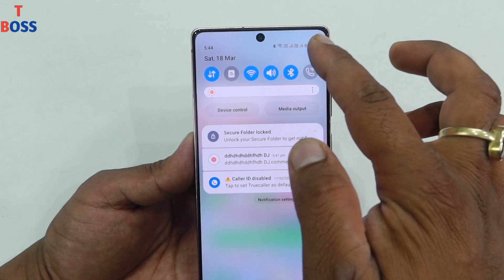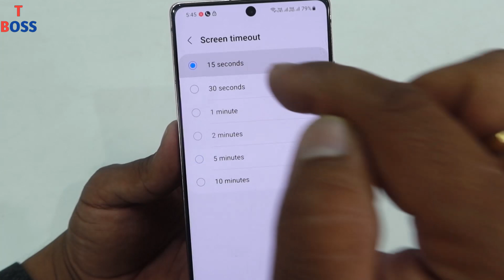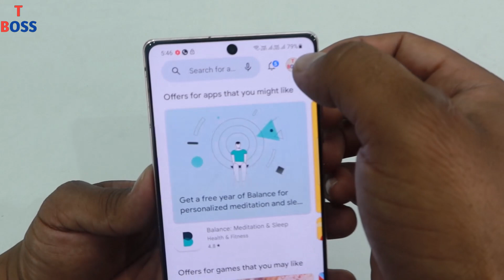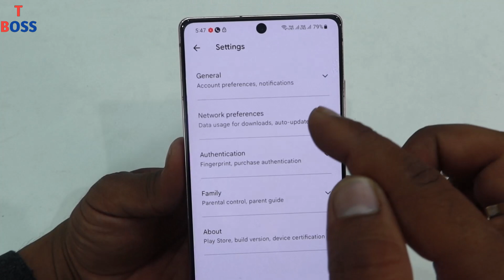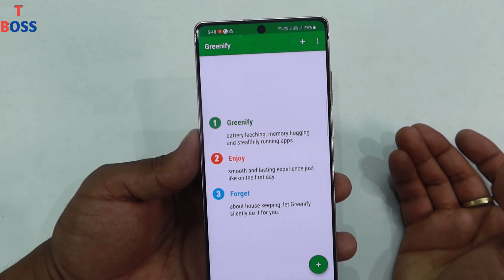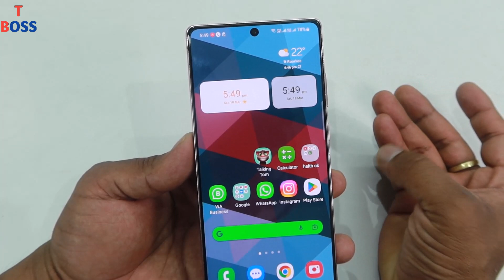Phone ki Battery Jaldi Khatam ho jata hai to kya kare | Phone ki Battery Backup Kaise Badhaye 2023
Dosto aaj ki es video me maine aapko bataya hai ki yadi aapke phone ki battery jaldi khatam ho jati hai to aapko apne phone me ye 4 settings karni hogi jisse aap apne phone ki battery life ko increase kar sakte hai.
Es video me maine aapko total 4 settings batayai hai jisko aapko apne phone me jarur karna hoga tabhi aap apne phone ke battery bacup ko increase kar sakte hai.

Thanks